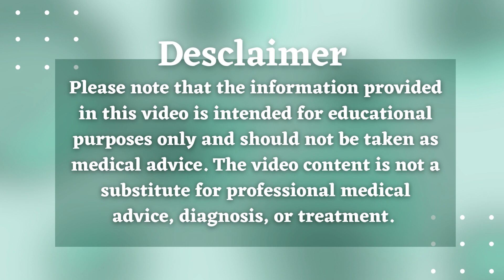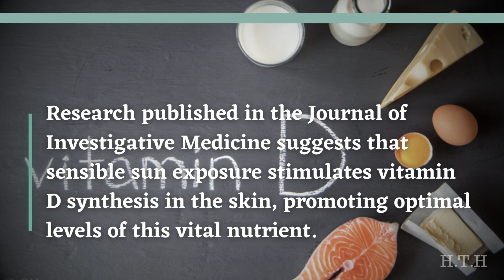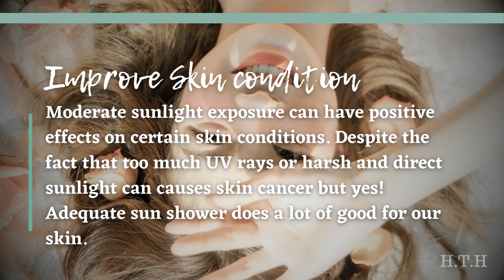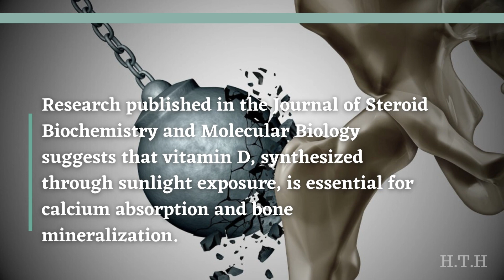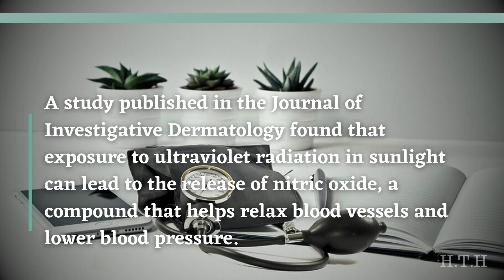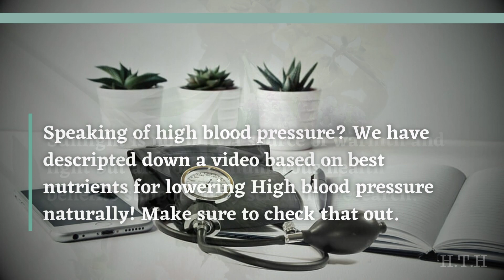How Sunlight Can Improve Your Mood, Sleep, and Bone Health? The Hidden Benefits of Sunlight.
Sunlight is not just a natural mood booster; it offers a wealth of benefits for our overall health. Exposure to sunlight stimulates the production of vitamin D in our skin, crucial for strong bones, a robust immune system, and improved calcium absorption. Additionally, sunlight can regulate our circadian rhythm, leading to better sleep patterns and overall sleep quality. Furthermore, sunlight is known to uplift our mood and reduce the risk of depression by triggering the release of serotonin, the "feel-good" hormone.

Join us as we delve into the science-backed advantages of soaking up the sun responsibly, including its positive effects on skin health, psoriasis and eczema relief, and the potential to reduce certain chronic diseases. We'll also provide essential tips for safe sun exposure to enjoy the benefits while minimizing risks.

Let's embrace the power of sunlight and embrace a healthier, happier life together. ☀️🌿🌻